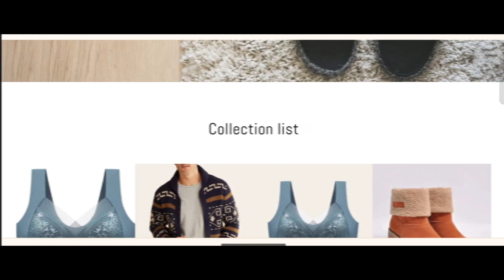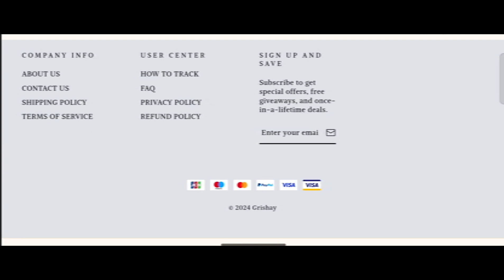Grishay Reviews (Apr 2024) Is Grishay.com Scam Or Legit? {With 100% Proof} Grishay.com Review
Grishay Reviews (Apr 2024) Watch Unbiased Review Now! | World Network

Do you want to know about Grishay Reviews? Watch this video till end because in this video you will get to know about the legitimacy of the site.

1. How to Refund on PayPal? Step-By-Step Guide on the Refund Policy

2. How to get a refund for a fraudulent credit card transaction

3. How to check whether a product is genuine or not?

WorldNetwork